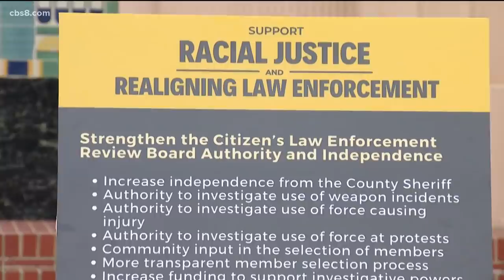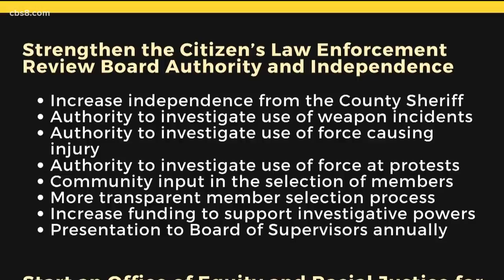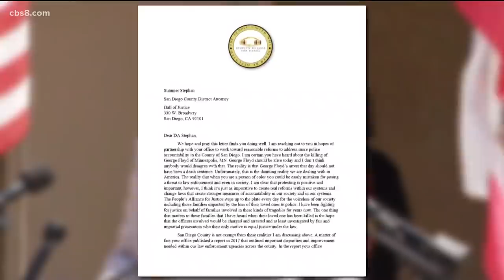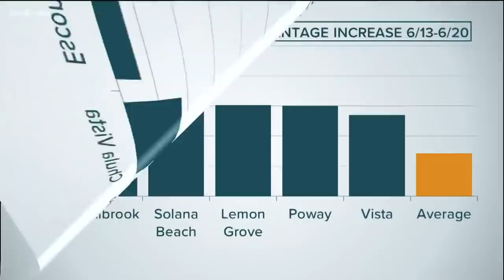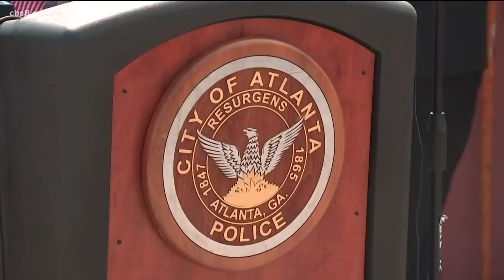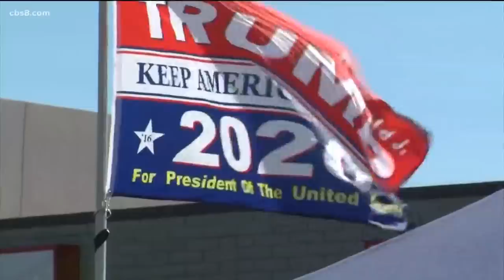San Diego top stories for June 23, 2020, at 6 a.m.